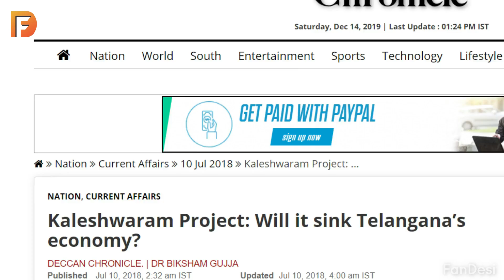Kaleshwaram - India's Most Ambitious Lift Irrigation Project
The world's largest Kaleshwaram Lift Irrigation Project (KLIP) is a multi-purpose irrigation project on the Godavari River in Kaleshwaram of Telangana. This Kaleshwaram project will provide water for drinking and irrigation purposes to about 45 lakh acres in 20 of the 31 districts in Telangana, apart from aiding Hyderabad development and Secunderabads water quench. Originally called the Pranahita-Chevella project, which was undertaken by the Congress-ruled erstwhile Andhra Pradesh, it was redesigned, extended and renamed as Kaleshwaram project after Telangana Rashtra Samithi (TRS) came to power in Telangana in 2014.

The cost of the works too went up from a little over ₹40,300 crores to ₹80,000 crores after the redesigning. This Project was inaugurated on 21st June 2019 by Chief Minister of Telangana Mr.K.Chandrasekhar Rao, Chief Minister of AP Mr.YS Jagan Mohan
Reddy, Maharashtra chief minister Devendra Fadnavis, and Mr.E. S. L. Narasimhan the governor of Ap/Telangana.

Putting an end to the water woes, the Kaleshwaram Lift Irrigation Project, to harness the floodwaters of the Godavari, is aimed at making Telangana drought-proof and stands as Telangana proudest project. Apart from what’s visible to us in Kaleshwaram, there’s a lot more to know about the hidden world of tunnels, gravity canals and Bahubali motors where the entire process of irrigation takes place. To quench your curiosity about this project, you must watch this kaleshwaram project documentary till the end.

kaleshwaram project documentary
telangana water projects
# worlds largest irrigation project
# kaleshwaram irrigation project
# telangana water crisis
kaleshwaram project
Hyderabad
agriculture indian technology
telugu states